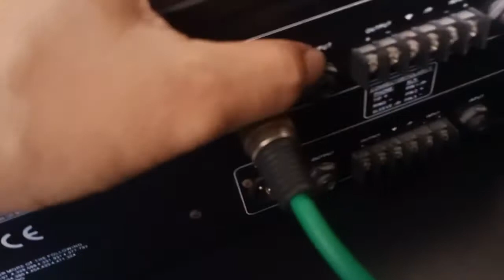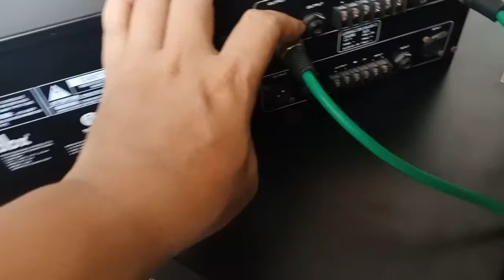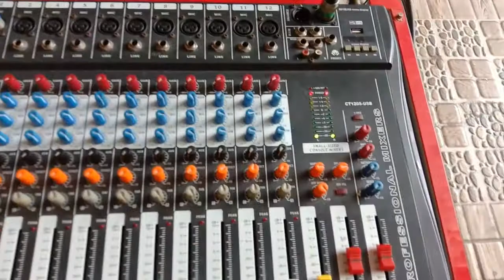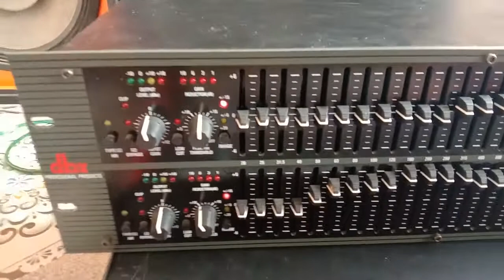seting equalizer || asesoris audio sound system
pada video kali ini membahas mengenai cara seting equalizer. yakni salah satu aksesoris audio sound system.selain cara seting juga review equalizer dbx 2231.
untuk cara penyambungan dari equalizer ini cukup mudah. untuk lebih jelasnya bisa di lihat pada video ini.